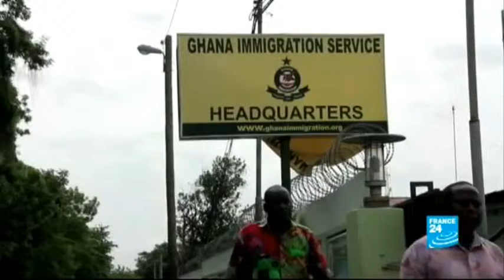1114 economics 012 001 11 06 2013 LE JOURNAL DE L'AFRIQUE 002 02 30